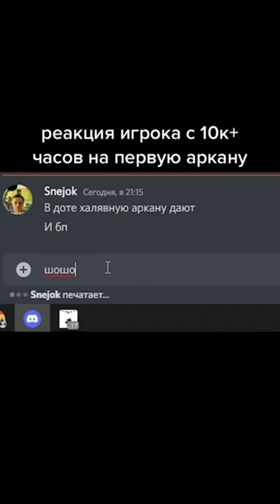реакция на бесплатную аркану в дота 2